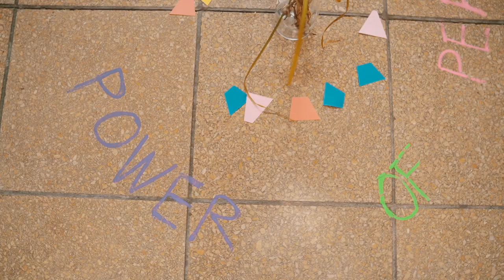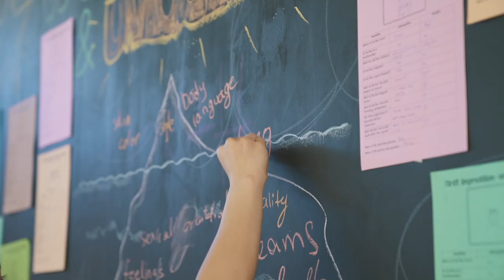Summer Camp 2022 | Kinderdorf Pestalozzi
This was our Summer Camp 2022